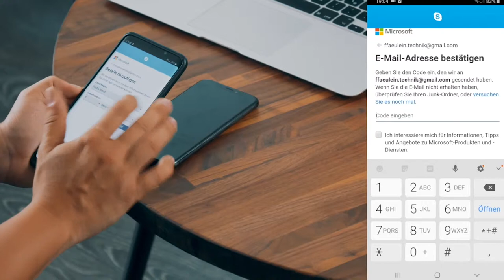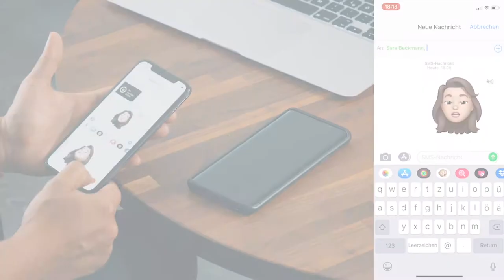Trailer SMARTphone ENTDECKEN.de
Lernen Sie alles über Ihr Smartphone - mit Ihrem Smartphone. Ein Medienkompetenzprojekt des Fachbereichs Erwachsenenbildung und Familienbildung im Zentrum Bildung der EKHN in Kooperation mit der Fachstelle Zweite Lebenshälfte im Referat Erwachsenenbildung der Evangelischen Kirche von Kurhessen-Waldeck.